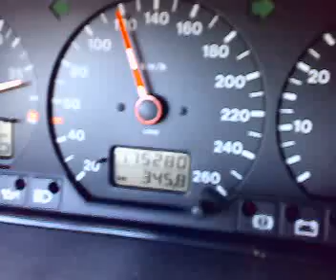VW Corrado VR6 120-220kmh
frm 3th gear